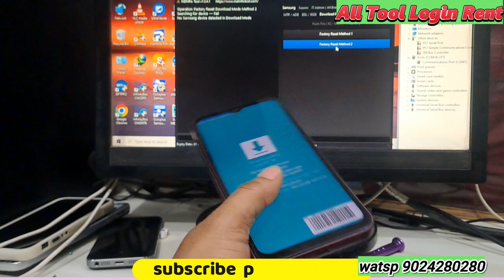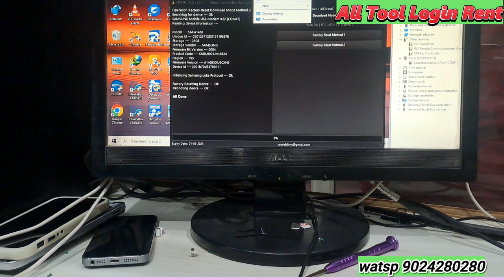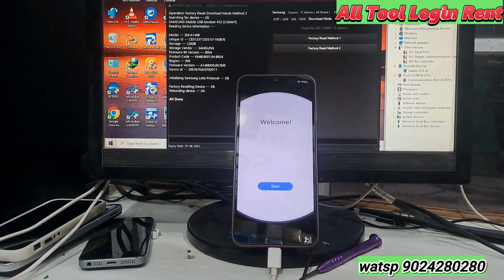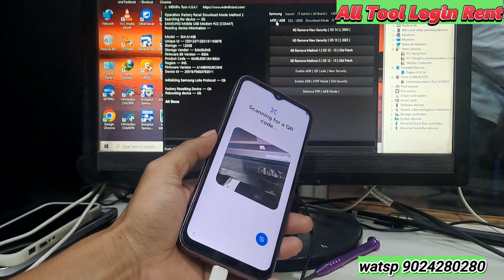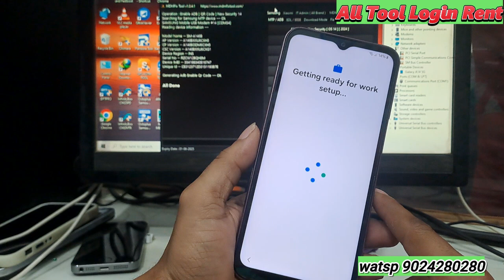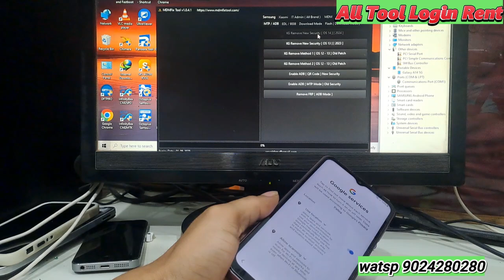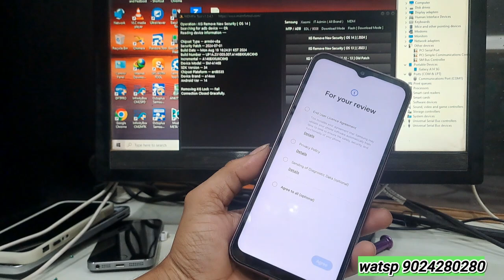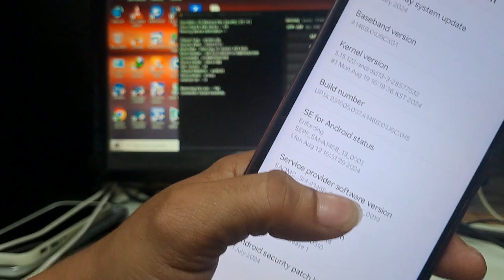All Samsung Android 14 Kg Lock Remove || 2024 MdmFixToll ||android 14 all binry kg lock remove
finly Android 14 All Bitt Kg lock Lock Remove MDM FIX TOOL
android 14 all binry kg lock remove
All Samsung Android 14 Kg Lock Remove MdmFixToll

online work cont   watsapp 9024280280

all flash file tested
all model mtk cpu dump file link
dead boot flash file link

online remotly work

JAANAM GSM